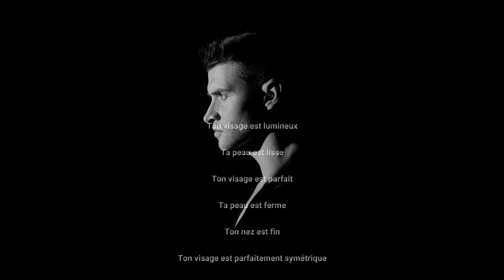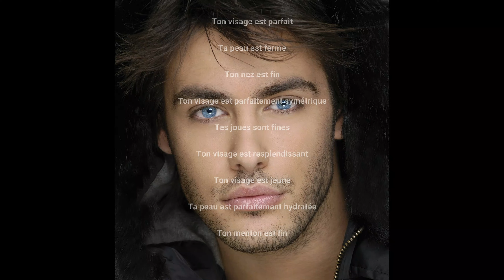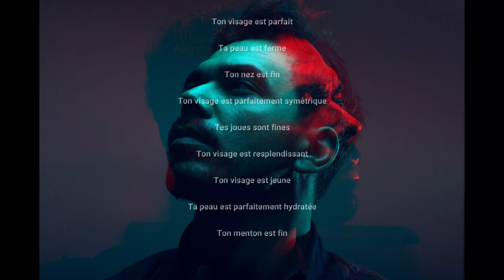VISAGE - Subliminal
Vidéo basée sur la loi de l'attraction.

Cette vidéo a pour but le développement des capacités mentales et/ou physiques en reprogrammant le subconscient via des affirmations subliminales.

Durant la lecture, il est important de ne pas quitter l'écran des yeux. En revanche, il est tout à fait possible de couper le son et d'écouter la musique que l'on souhaite.

Exemple d'utilisation : sur plusieurs jours, regarder la vidéo 2 ou 3 fois (ou même plus) dans la journée, puis marquer une pause de quelques jours et ainsi de suite.

Persévérance et régularité sont les clés pour des résultats optimums.

Bon visionnage !

Affirmations:
Mon visage est lumineux
Ma peau est lisse
Mon visage est parfait
Ma peau est ferme
Mon nez est fin
Mon visage est parfaitement symétrique
Mes joues sont fines
Mon visage est resplendissant
Mon visage est jeune
Ma peau est parfaitement hydratée
Mon menton est fin
Les contours de mon visage sont harmonieux
La peau de mon visage est douce
Ma peau se régénère au quotidien
Le teint de mon visage est uniforme
La peau de mon visage est parfaitement protégée
La peau de mon visage est élastique
Ma peau est parfaitement nette
La peau de mon visage est homogène
J'aime mon visage
J'aime mon corps
Ton visage est lumineux
Ta peau est lisse
Ton visage est parfait
Ta peau est ferme
Ton nez est fin
Ton visage est parfaitement symétrique
Tes joues sont fines
Ton visage est resplendissant
Ton visage est jeune
Ta peau est parfaitement hydratée
Ton menton est fin
Les contours de ton visage sont harmonieux
La peau de ton visage est douce
Ta peau se régénère au quotidien
Le teint de ton visage est uniforme
La peau de ton visage est parfaitement protégée
La peau de ton visage est élastique
Ta peau est parfaitement nette
La peau de ton visage est homogène
Tu aimes ton visage
Tu aimes ton corps

Conception et montage : Pascal Kayser